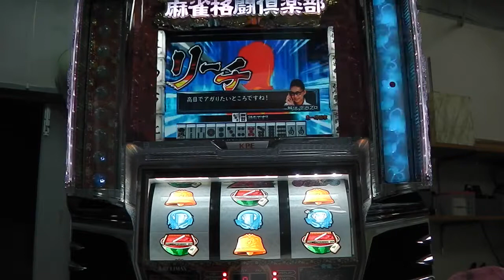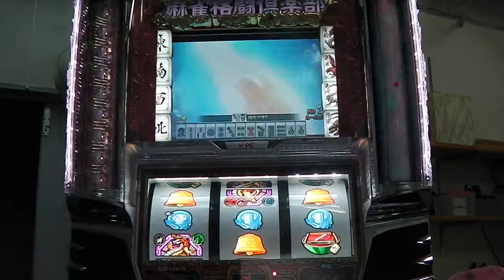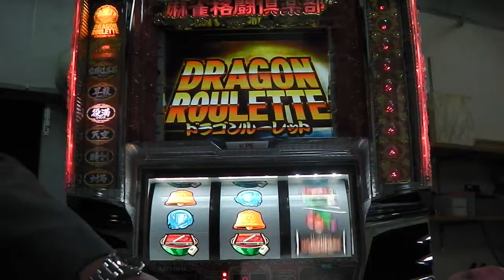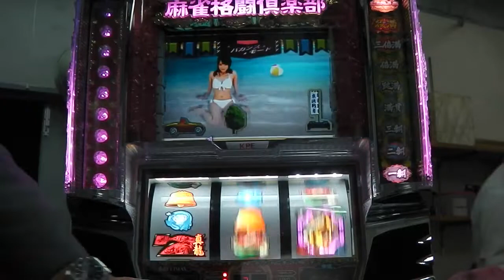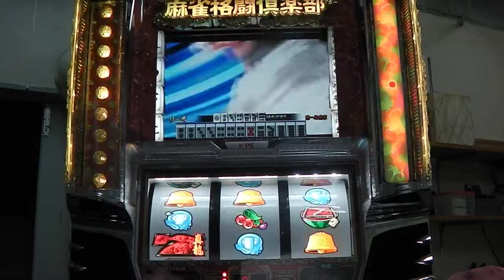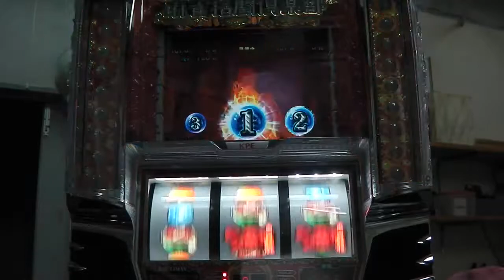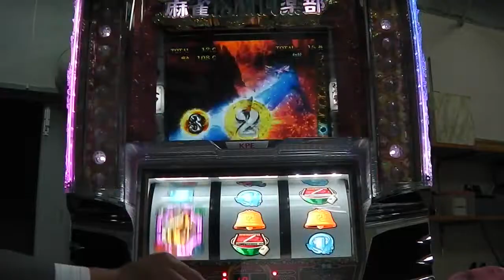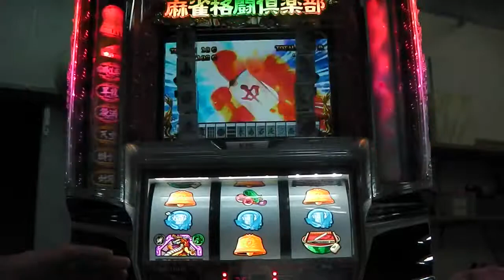パチスロ 新台 麻雀格闘倶楽部 動画 その①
６月上旬にＫＰＥより登場する新台です。オンライン麻雀ゲームとのタイアップ機で、麻&shy;雀とパチスロが融合した独自のゲーム性です。通常時の大半は平均約30ゲーム継続する&shy;「通常対局」の繰り返しで消化され、対局中はリプレイやレア小役で手牌の進行＆和了を&shy;目指すことになります。見事和了をものにすることができればART「格闘倶楽部RUS&shy;H」に突入し、和了役の点数に応じてARTの初期ゲーム数が増加していくという仕組み&shy;です。ＡＲＴは純増２，０枚で、ＡＲＴ中にオーブを貯めて、後のせするシステムで、上&shy;乗せ特化ゾーンも搭載していますよ～